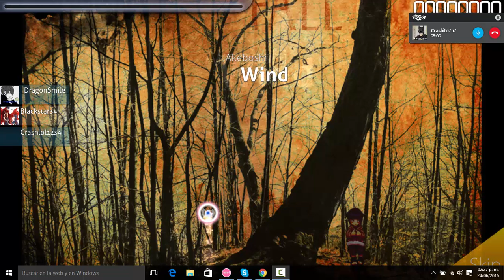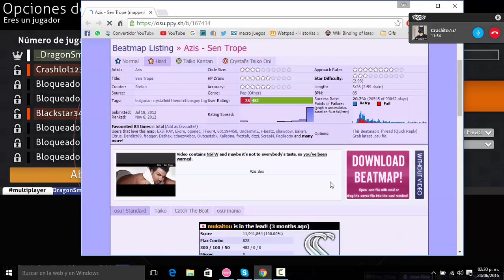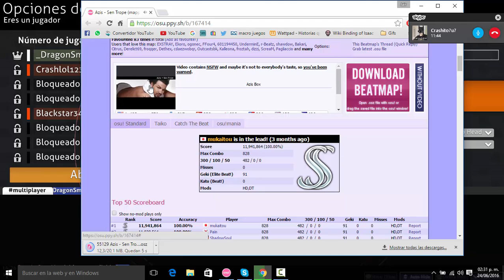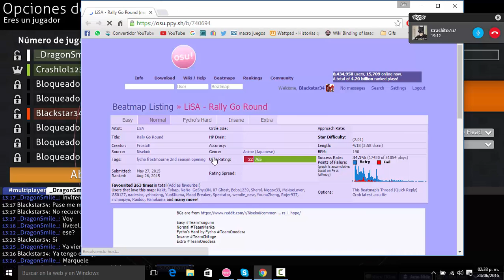Jugando osu - con DragonSmile y Crashito parte 3 (Que hermosa miniatura :v)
A qui estan los canales de los shavos del spam :v